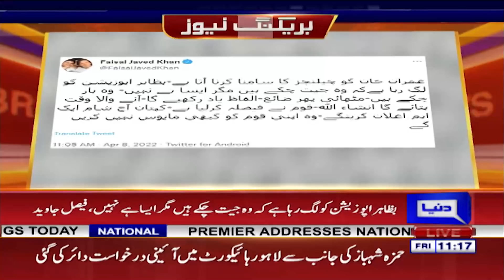Wazir-e-Azam Aaj Aham Ailan Karein gay | Faisal Javed